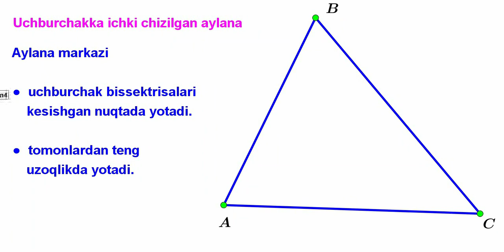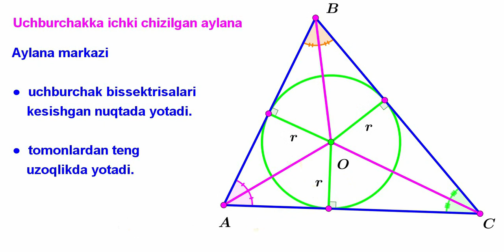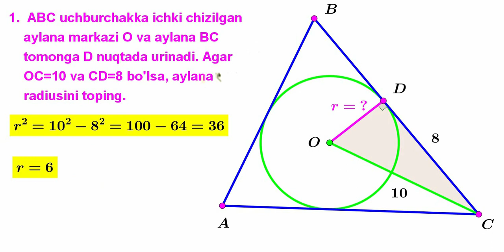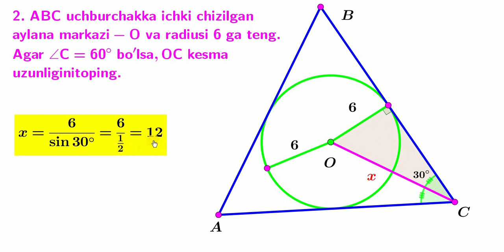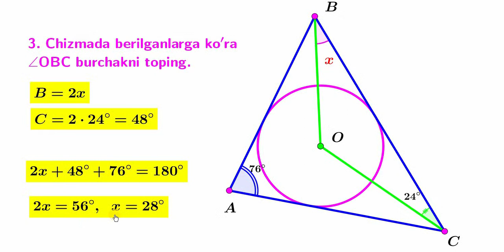26 1 Uchburchakka ichki chizilgan aylana